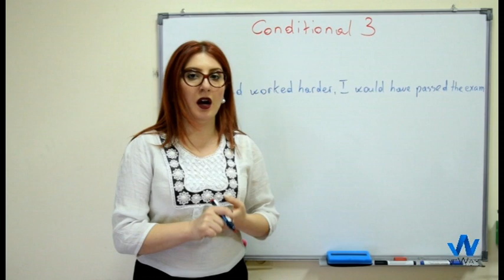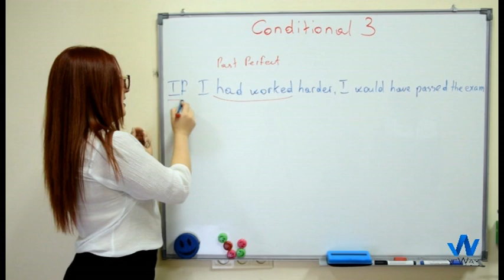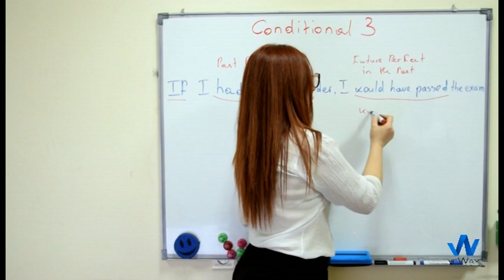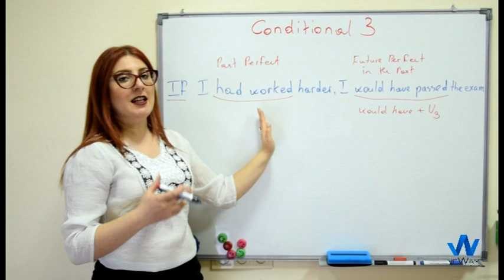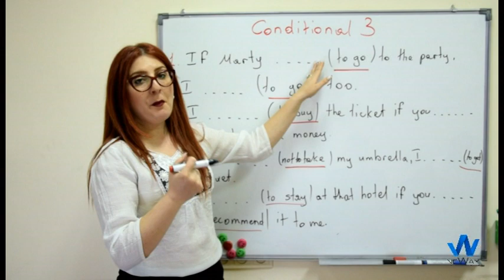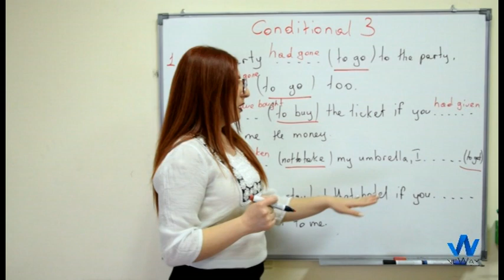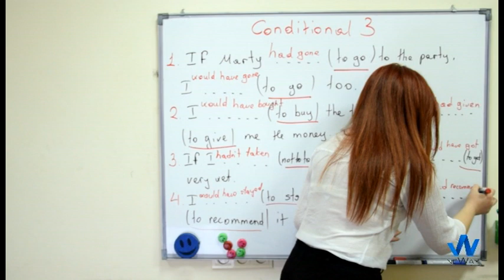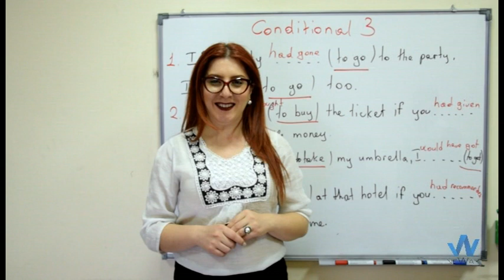Դաս 94 / անգլերեն (քերականություն / (Պայմանական նախադասություն 3)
Պայմաննական նախադասությունները ունեն 4 տեսակ (Conditionals 0/1/2/3)
Այս դասի ընթացքում քննարկում ենք երրորդ տեսակը

Մյուս 3 տեսակները քննարկել ենք Դաս 82 -ում:
Հետևեք մեզ նաև Facebook ում